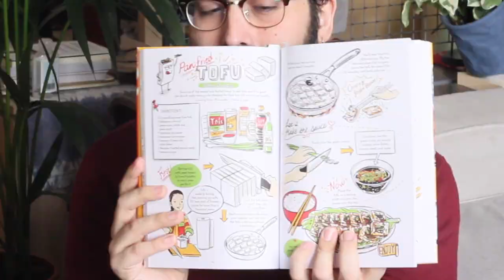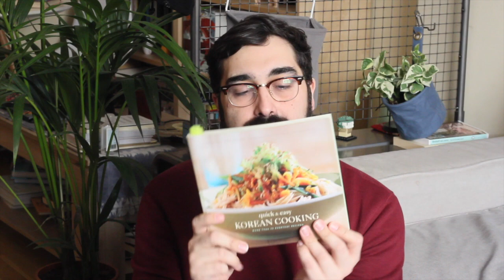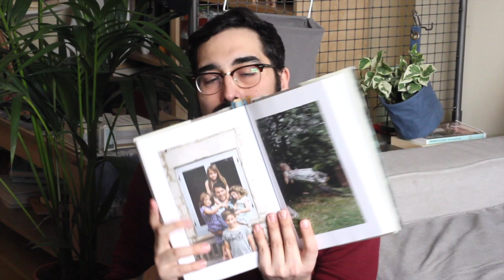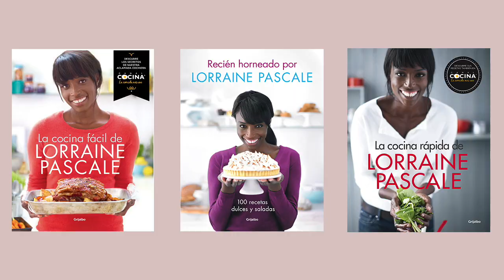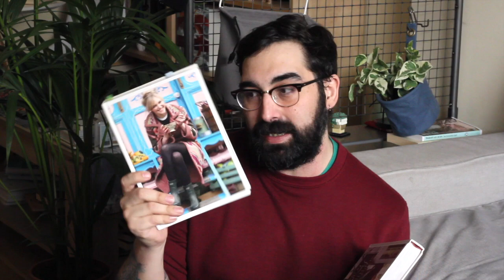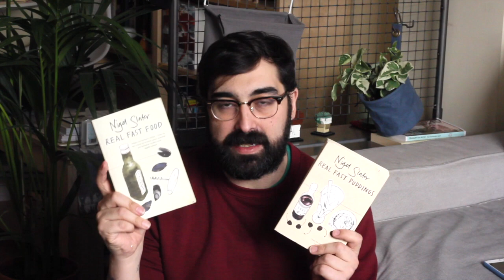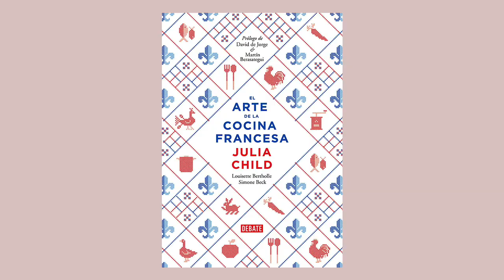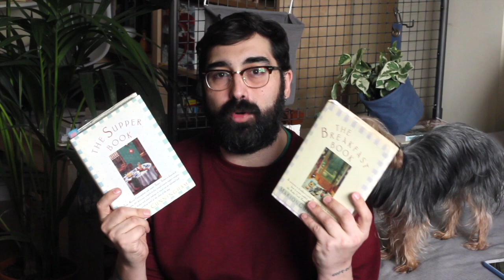MI COLECCIÓN DE LIBROS DE COCINA: MÁS DE 50 LIBROS | Mikey F.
¡Buenas! Tienes toda la información abriendo la cajita de descripción.

Hoy quiero enseñaros mi colección completa de libros de cocina.  Son más de 50 libros, así que un te/café/whatever y a disfrutar.

Os dejo aquí la lista completa de TODOS los libros que os enseño, los títulos con asterisco son versiones en castellano de los libros de los que os hablo.

Libros mencionados:

The Korean Kitchen
Cook Korean
*Sabores de Corea
Everyday Korean
Quick & Easy Korean Cooking
The Kimchi Cookbook
The Kimchi Chronicles
Our Korean Kitchen
*Cocina coreana
Sushi (Parragon): [descatalogado]
Everyday Harumi
The Just Bento Cookbook
Two in the Kitchen
A Cook’s Year in a Welsh Farmhouse
Style Me Vintage. Te Parties
Vintage Cakes
The Kinfolk Table
The Joy the Baker Cookbook
The Little Paris Kitchen
30 Minutes Meals
*Las comidas en 30 minutos de Jamie
*En casa con Jamie: [descatalogado]
Jamie Oliver’s Christmas Cookbook
Lorraine Pascale’s Fast, Fresh and Easy Food
*La cocina fácil de Lorraine Pascale
Baking Made Easy
*Recién horneado con Lorraine Pascale
*La cocina rápida de Lorraine Pascale
Forever Summer
Simply Nigella
Deliciously Ella
*Las delicias de Ella
Deliciously Ella Every Day
From Season to Season
Miss Dahl’s Voluptuous Delights
A Year of Good Eating
Real Fast Food
Real Fast Puddings
The Clean Plate
It’s All Good
It’s All Easy
*Tan Fácil
Mastering the Art of French Cooking
*El arte de la cocina francesa
French Provincial Cooking
A Book of Mediterranean Food
Learning to Cook with Marion Cunningham
The Breakfast Book
The Supper Book
The Fanny Farmer Cookbook
The Fanny Farmer Baking Book
Lost Recipes

Pan Casero
Quinoa, semillas y cereales
Aperitivos originales
Las recetas de la dieta de los dos días
Arte foodie
Sin trigo, gracias. Las recetas
Recetas con apellidos vascos
Cocina viejuna
Aliter dulcia. Pasteles con historia

Mi Wishlist en Amazon